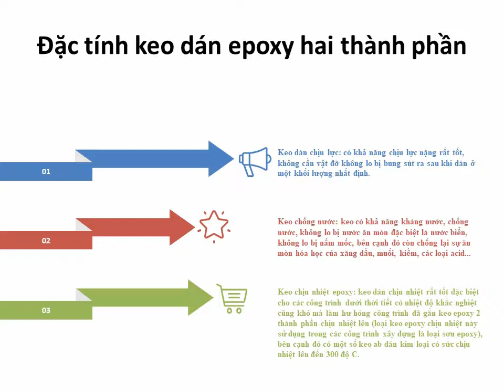Đặc tính keo dán epoxy hai thành phần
-Keo dán chịu lực: có khả năng chịu lực nặng rất tốt, không cần vật đỡ không lo bị bung sút ra sau khi dán ở một khối lượng nhất định.
-Keo chống nước: keo có khả năng kháng nước, chống nước, không lo bị nước ăn mòn đặc biệt là nước biển, không lo bị nấm mốc, bên cạnh đó còn chống lại sự ăn mòn hóa học của xăng dầu, muối, kiềm, các loại acid...
-Keo chịu nhiệt epoxy: keo dán chịu nhiệt rất tốt đặc biệt cho các công trình dưới thời tiết có nhiệt độ khắc nghiệt cũng khó mà làm hư hỏng công trình đã gắn keo epoxy 2 thành phần chịu nhiệt lên (loại keo epoxy chịu nhiệt này sử dụng trong các công trình xây dựng là loại sơn epoxy), bên cạnh đó có một số keo ab dán kim loại có sức chịu nhiệt lên đến 300 độ C.